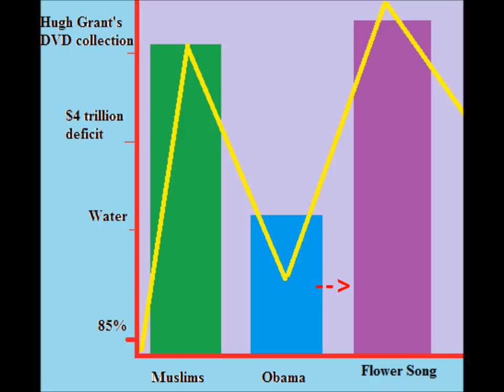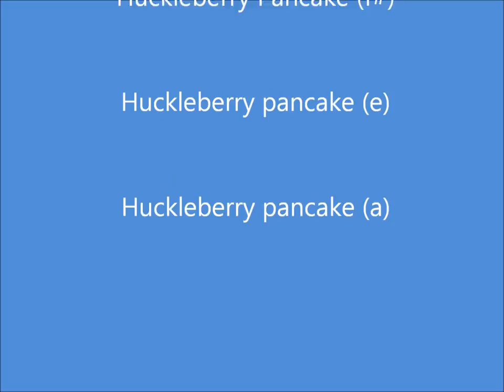Violin Stars Lesson #3 Log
A Rox News Expose on the Flower Song by Kim Walters' Violin Stars DVD!
WE bring you the TRUTH!!!